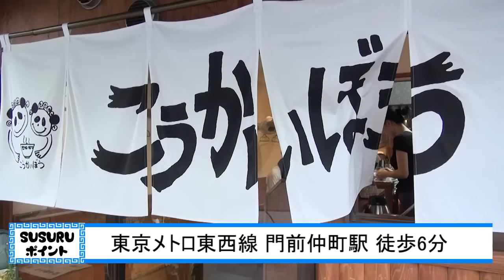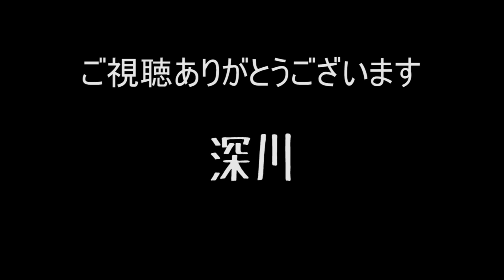【門前仲町駅 ラーメン】こうかいぼう ラーメン店が認める魚介豚骨ラーメンをすする【Recommend Ramen】SUSURU TV.第247回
本日は　こうかいぼう さん
他ラーメン店も勧める！
強烈なエッジの効いた
魚介豚骨ラーメンをすする！

こうかいぼう
東京都江東区深川2-13-10 ニックハイム深川 1F